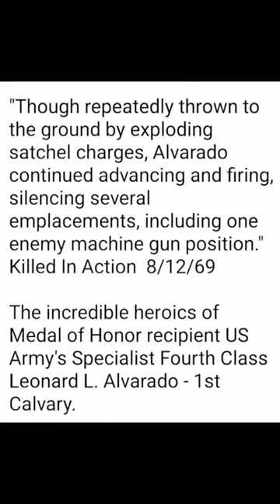Medal of Honor Recipient